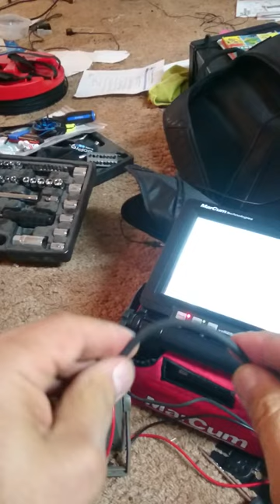Marcum Camera Issue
I have an issue with my camera cable.